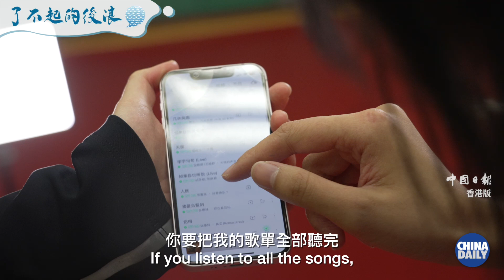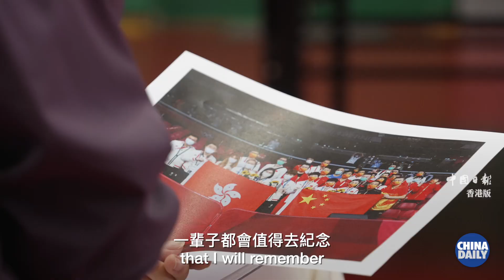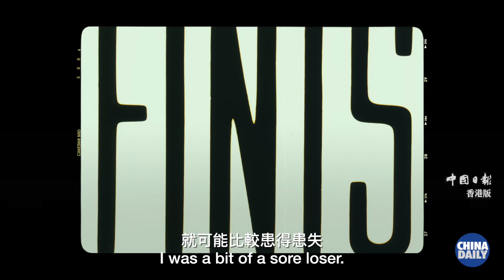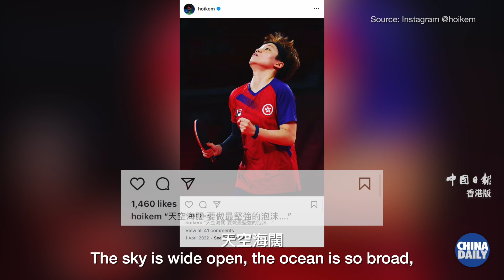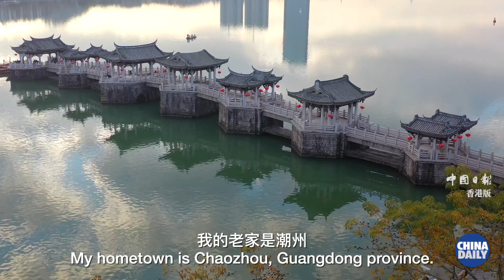【了不起的後浪：港乒「一姐」杜凱琹】Doo Hoi-kem: Table tennis star off the court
【Doo Hoi-kem: Table tennis star off the court】
Hong Kong table tennis player Doo Hoi-kem made history by winning a bronze medal in the women’s team event at the Tokyo Olympics held in 2021. This year, she is gearing up for her third Olympic journey. Will she set any new landmarks in Paris? Click on the video to learn more about the star athlete off the court!
3年前的東京奧運，香港 乒乓球 選手 杜凱琹 與隊友摘下女團銅牌，寫下港乒歷史新一頁。今年，是她第三度征戰 奧運。從曾經的患得患失，到如今學會從容地面對輸贏，更加成熟自信的她，將在巴黎給我們帶來怎樣的驚喜？點擊視頻，中國日報帶你深度了解赛场下的港乒「一姐」！